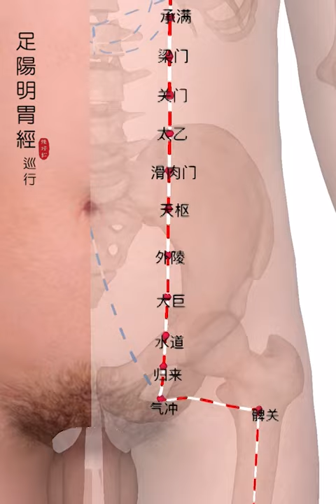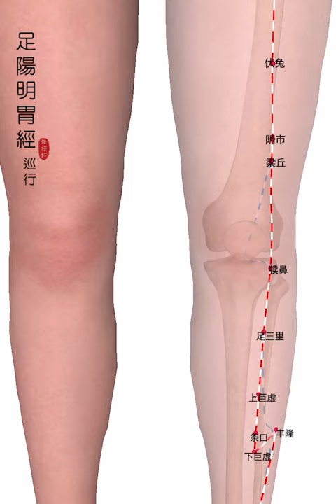足阳明胃经巡行图